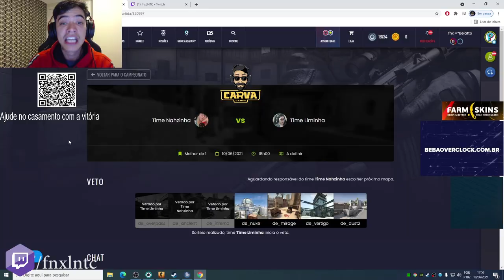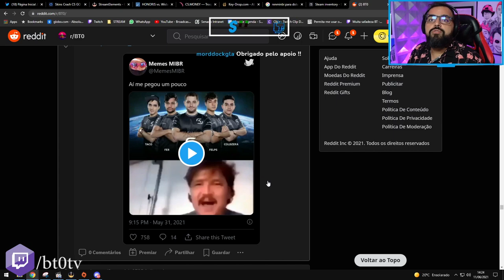GAULES ficou PISTOLA com a LETT & YAYAH TERMINOU COM O LINDINHO ?????? (Live Cortes)